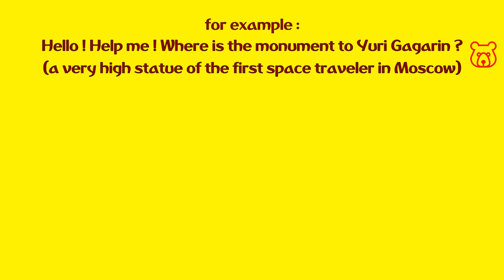How to ask in Russian 'WHERE IS the MONUMENT / MEMORIAL / STATUE (+Name of) ?'. How to get to ?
MONUMENT / MEMORIAL / STATUE
PAMYETNIK (+ Name of)
ПАМЯТНИК (+ Name of)

WHERE IS THE MONUMENT TO YURI GAGARIN ?
(a statue of the first space traveler in Moscow)
GDE (NAKHODITSA) PAMYETNIK YURI GAGARIN ?
ГДЕ (НАХОДИТСЯ) ПАМЯТНИК ЮРИЙ ГАГАРИН ?

WHERE IS THE 'BRONZE HORSEMAN' STATUE ?
(a equestrian statue to Peter the Great in St Petersburg)
GDE (NAKHODITSA) PAMYETNIK 'MEDNYI FSADNIK' ?
ГДЕ (НАХОДИТСЯ) ПАМЯТНИК 'МЕДНЫЙ ВСАДНИК' ?

HOW TO GET TO THE MEMORIAL OF UNKNOWN SOLDIER ?
(World War II Memorial in Moscow)
KAK DABRATSA DA PAMYETNIKA NEIZVESTAMU SALDATU ?
КАК ДОБРАТЬСЯ ДО ПАМЯТНИКА НЕИЗВЕСТНОМУ СОЛДАТУ ?

Welcome!